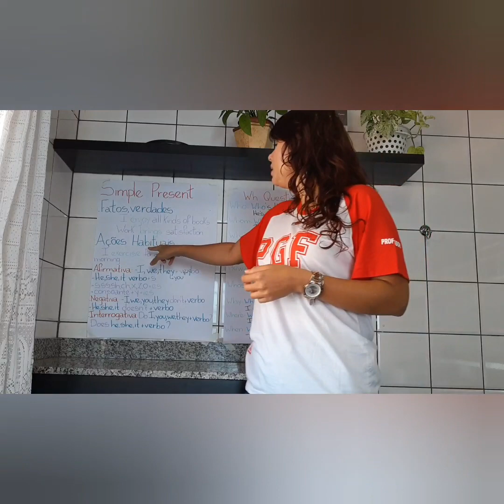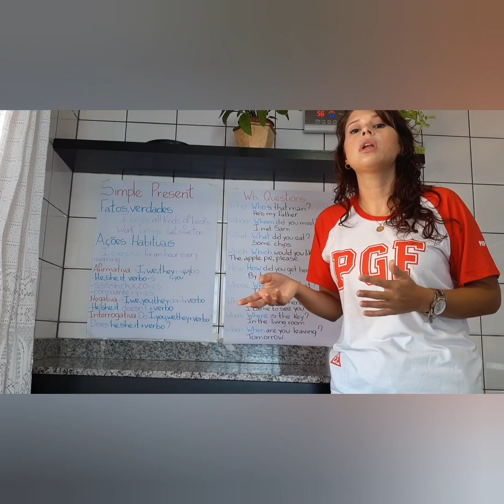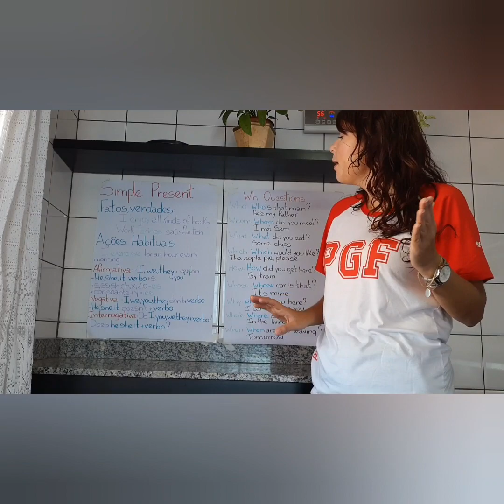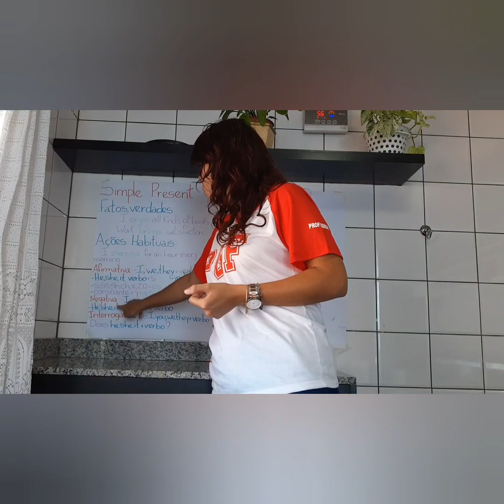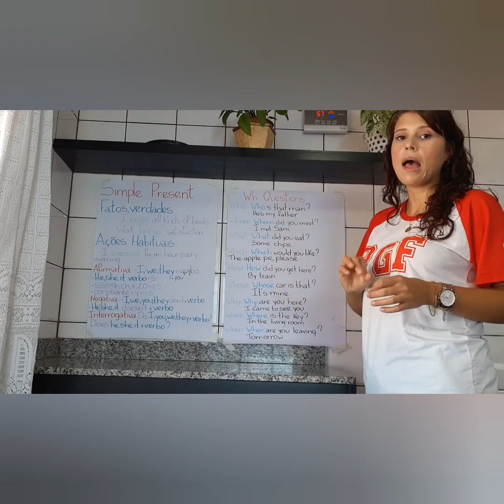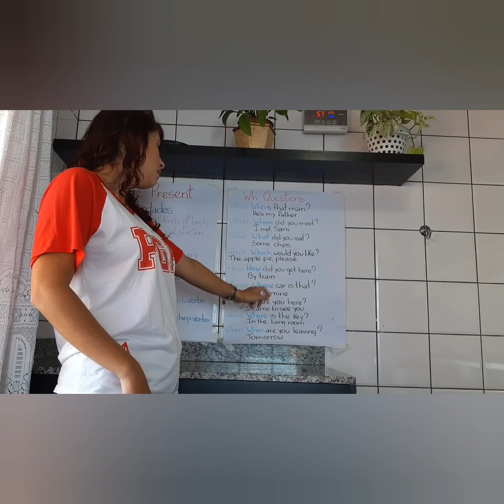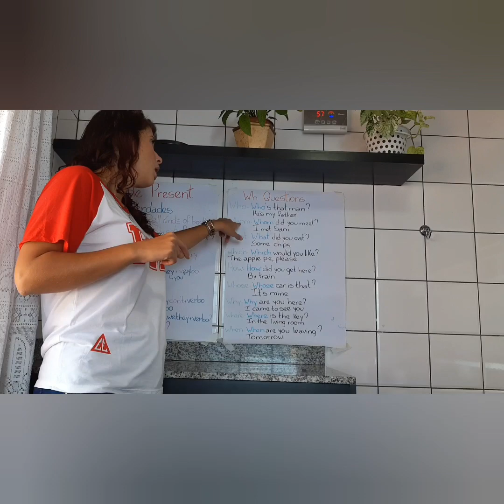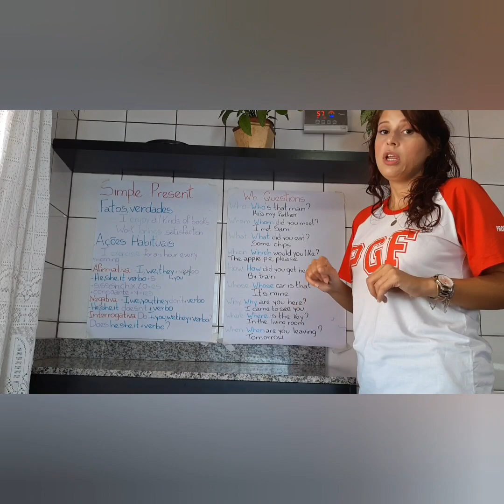Simple present and wh questions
Aula para os alunos do ensino médio da escola estadual Professor Guedes Fernandes-MG